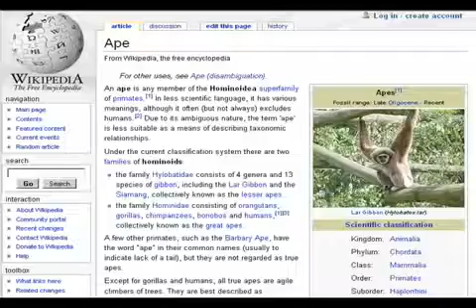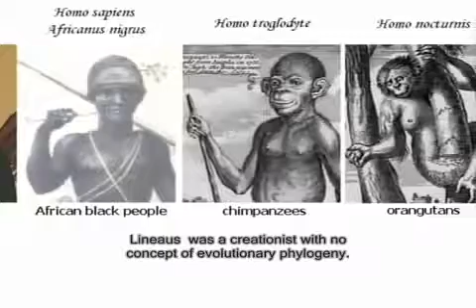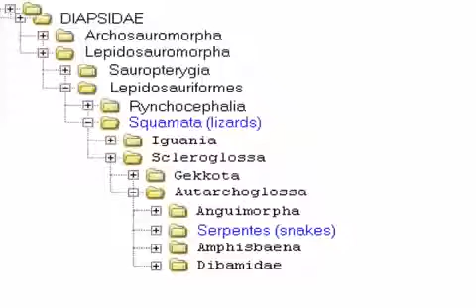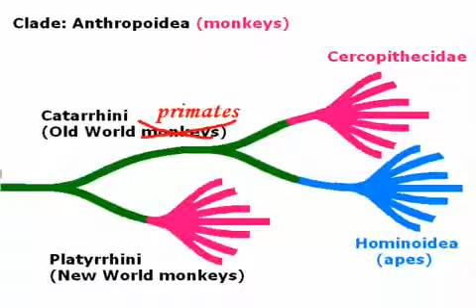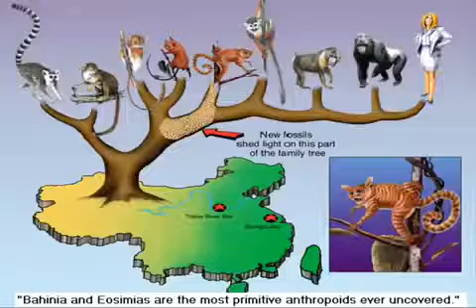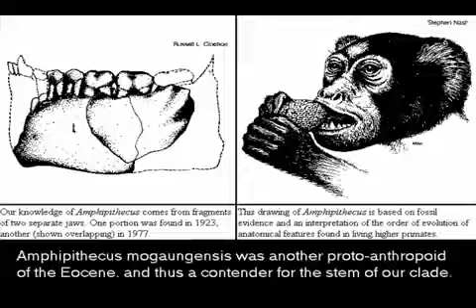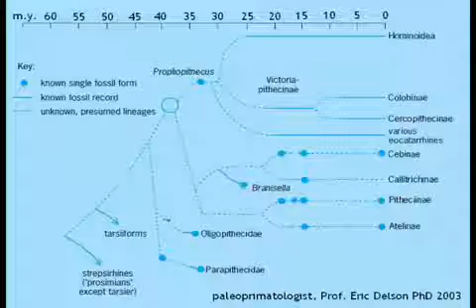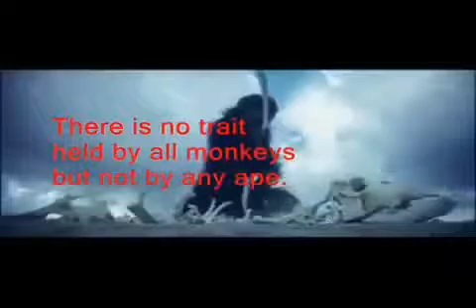Turns out we DID come from monkeys!; AronRa's anti creationist video which got pulled for no reason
Mirror.